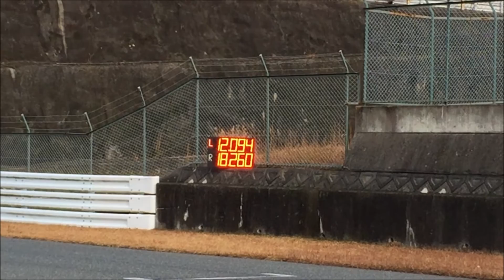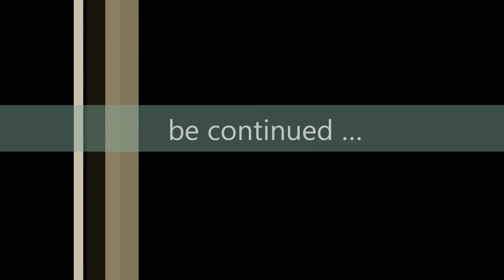JDDA-DRAG-2014.11.29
JDDA WEST DRAG 2014 最終戦 セントラルサーキット

6DEGREES 1957y Pro Street BEL AIR